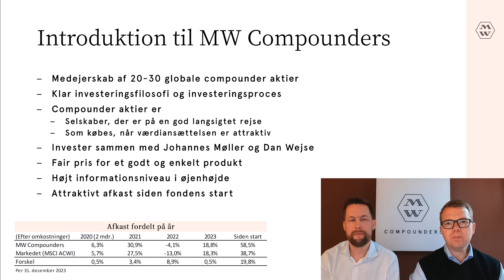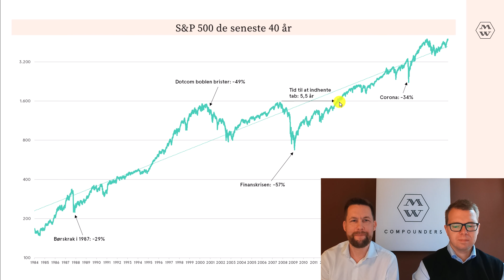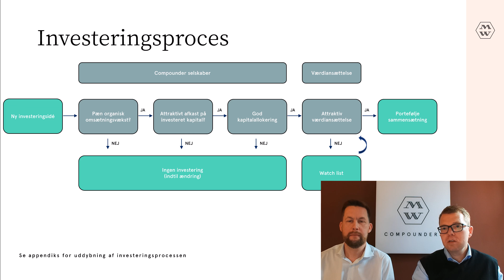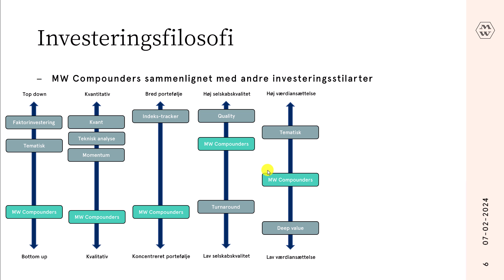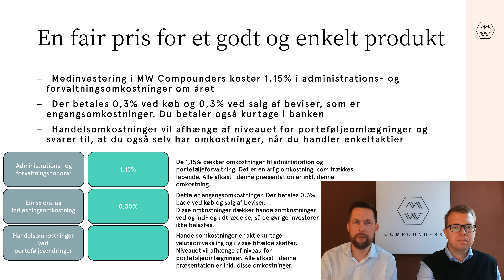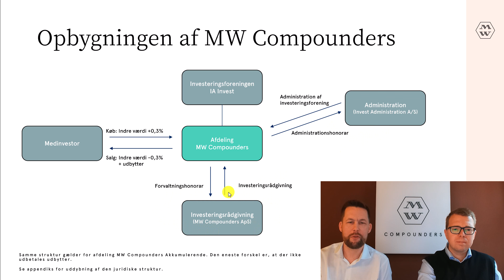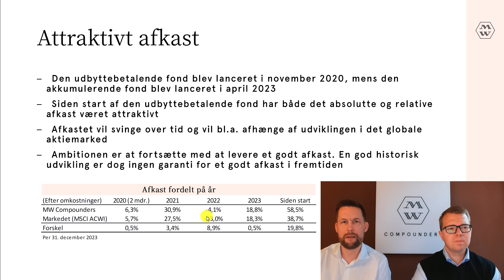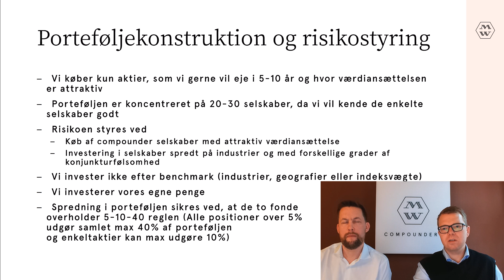Introduktion til MW Compounders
Denne video gennemgår vores præsentation til medinvestorer og giver dermed en god introduktion til MW Compounders.